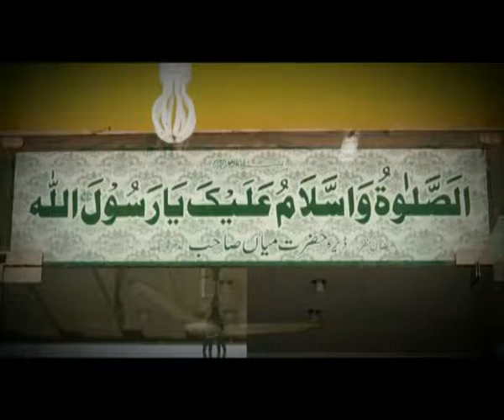TVC: Mithass Sweets